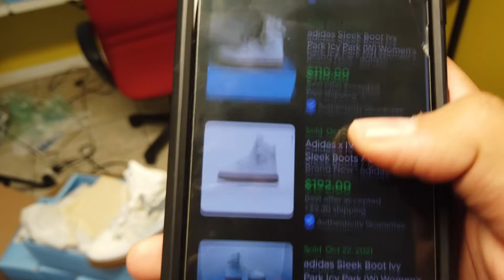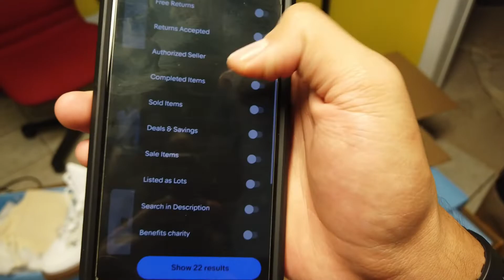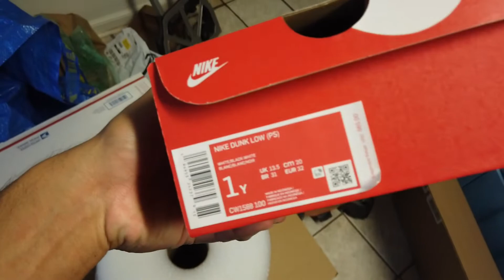NIKE OUTLET HAD THESE DUNKS FOR $50!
We came up at Nike and Adidas big time!

📷 My Equipment:
- Rollo Printer
- Rollo Labels
- Weight Scale
- Tape Dispenser
- Bubble Wrap
- Poly Bags
- Shoe Rack
- Shoe Cleaner